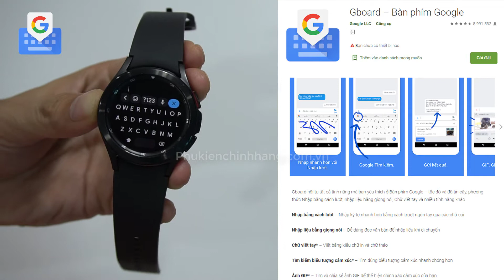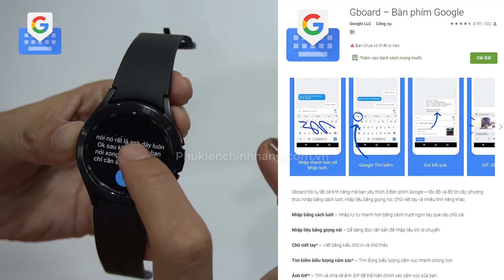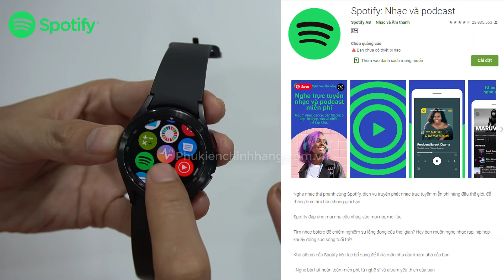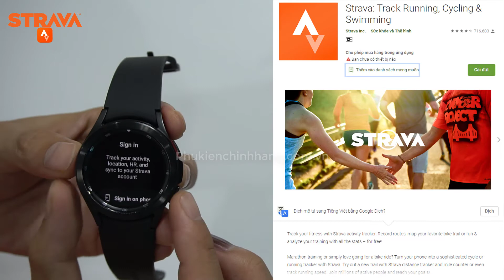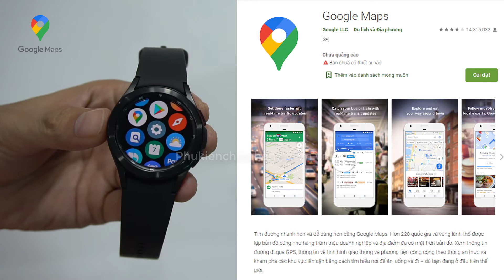Review ứng dụng trên Galaxy Watch 4 nên cài đặt | G-keybord , Spotify, Strava, Swim , Google Map ...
Review ứng dụng trên Galaxy Watch 4 nên cài đặt | G-keybord , Spotify,Youtube Music, Strava, Swim , Google Map , Camera Controller, Samsung Health Monitor, Ghi âm, .
[ Hashtag ]
[ Ghi chú ]
00:00 Giới thiệu ứng dụng cài đặt trên Galaxy Watch 4
00:55 Ứng dụng đo huyết áp Health Monitor trên Galaxy Watch 4
02:12 Ứng dụng G - Keyboard trên Galaxy Watch 4
05:00 Ứng dụng Spotify trên Galaxy Watch 4
05:33 Ứng dụng Youtube Music trên Galaxy Watch 4
06:10 Ứng dụng Strava trên Galaxy Watch 4
06:45 Ứng dụng Swim.com trên Galaxy Watch 4
07:10 Ứng dụng Google Map trên Galaxy Watch 4
08:00 Ứng dụng mặc định sẵn trên Galaxy Watch 4
11:25 Hãy đăng ký kênh của shop nhé - Thank you for Watching ^^
[ INBOX ]
Mua hàng trực tiếp FREESHIP :
► Lazada:
► Tiki:
Góp ý, khiếu nại ( 8H - 22H ): 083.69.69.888
CS1: Số 24 - Ngõ 70 Thái Hà - Đống Đa - Hà Nội